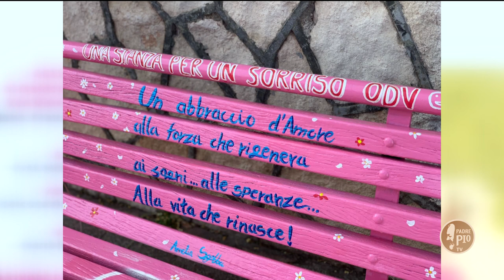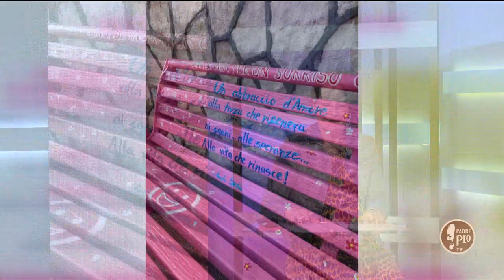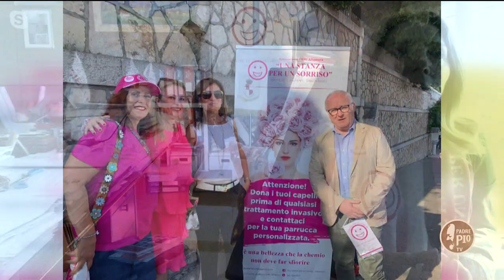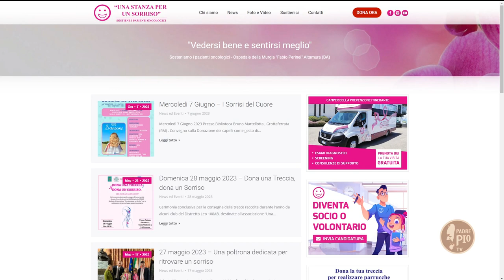Una panchina rosa per la prevenzione - 4 Luglio 2023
Segno di decoro pubblico e accento indelebile sulla sensibilizzazione universale, la panchina rosa, inaugurata ieri a San Giovanni Rotondo a pochi metri da Casa Sollievo della Sofferenza, promuove la tutela e la difesa della salute.
In studio Maria Pia Patrizio assessore alle Politiche Sociali
In collegamento Rosanna Galantucci presidente Associazione “Una Stanza per un Sorriso”